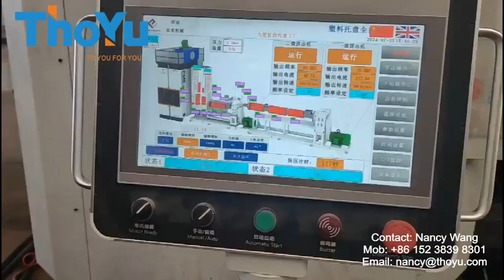Plastic pallet machine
This is a plastic pallet video we took last week, The raw materials are nylon, aluminum foil, and masterbatch. Many different raw materials can be mixed together, kindly advise us of your raw material and capacity, so that we can give you a solution.